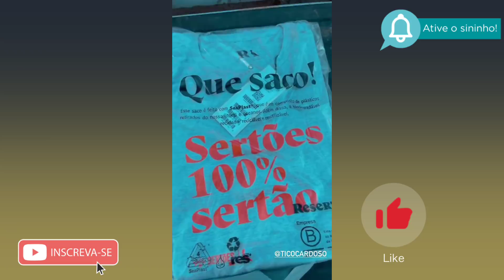RODOLFFO FINALMENTE REVELOU O QUE FOI FAZER NO NORDESTE